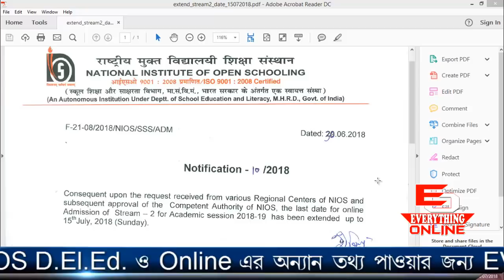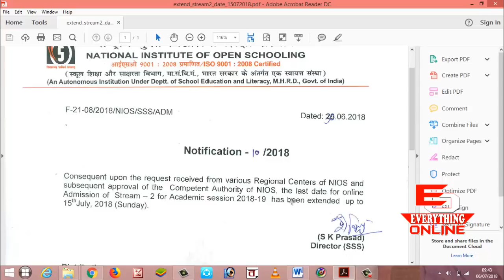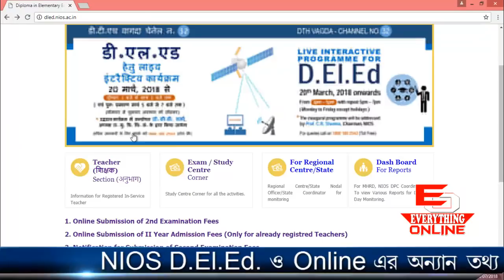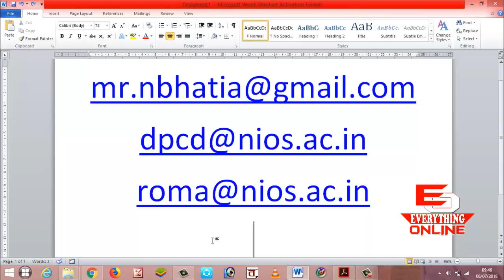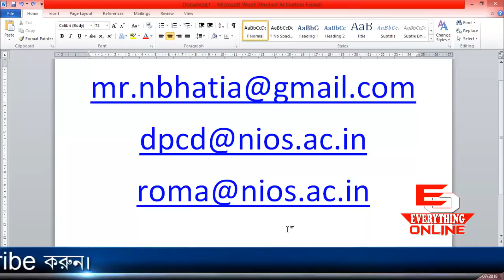Last date of 2nd Year admission will not open again after the last date 7th July18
Last date of 2nd Year admission will not open again after the last date 7th July, 2018 , Problem solved

Mail to Solved your Problem "PAYMENT NOT MADE"